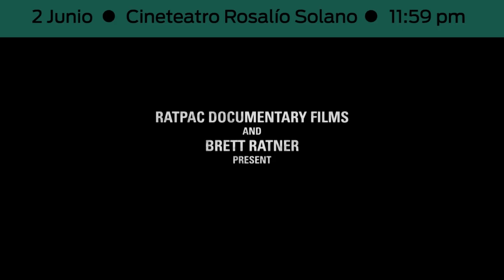DocuDeMedianoche - Electric Boogaloo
¡Una experiencia divertida e irreverente en una de las secciones favoritas de DocumentaQro! :D